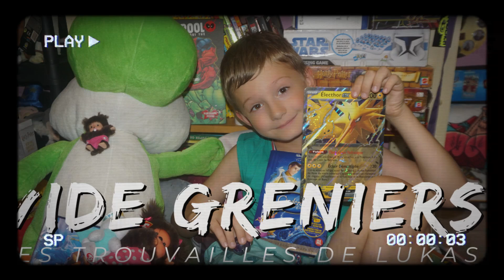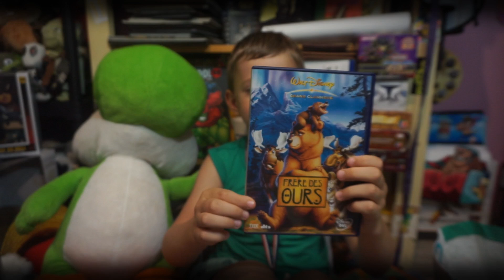Retour de vides greniers avec Lukas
⇩⇩⇩ DÉROULE POUR PLUS D'INFOS :D ⇩⇩⇩

Nous sommes une famille de passionnés de geekeries, disney, star wars et compagnies qui partageons avec vous, et parents ;)

⇩⇩⇩Liens utiles/cités⇩⇩⇩

⇩⇩⇩ Liens utiles : ⇩⇩⇩
Bon plan pour gagner des sous en passant des commandes:
Capital Koala (virement directement sur un livret, on l'a fait pour Lukas)

Questions logiciels:
Pour les photos, j’utilise souvent   canva.com, photoscape.
Pour les montages vidéos j’utilise wondershare filmora.

La musique en général j'utilise youtube avec no copyright musique, ou royal free music.